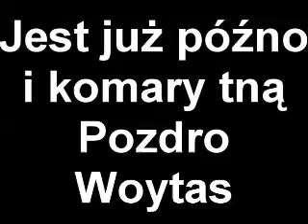31.05.2009 Parking Sitaniec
Parking Sitaniec palenie gumy